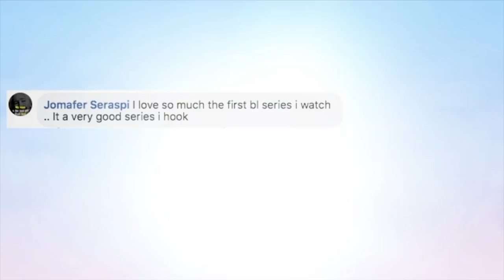2Moons2 The Series| SPECIAL EPISODE | Mello Thailand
2Moons2 The Series เตรียมตัวกันให้พร้อมกับเบื้องหลังการ Audition, Workshop, เบื้องหลังการถ่ายทำ ความเป็นมาเป็นไปของ 2moons2 จากผู้จัด ผู้กำกับ ผู้แต่งนิยาย Chiffon_Cake กว่าจะออกมาเป็นซีรีส์ พบกับพวกเขา หมอป่า (เบญจมินทร์ เบรเชียร์) วาโย (ธีระภัทร์ เรืองฤทธิ์กุล) มิ่งขวัญ (อาเชน ไอย์ดึน) คิท (กรชิต บุญสถิต์ภักดี) โฟร์ท (นเรศ พร้อมพันธ์) และบีม (วรนาถ รัตนธนภาส) ได้ในเบื้องหลังซีรีส์ 2Moons2 EP.0 พร้อมกันวันเสาร์ที่ 22 มิถุนายนนี้ 20.00 น. ทาง Mello